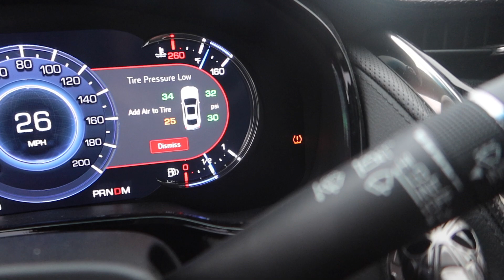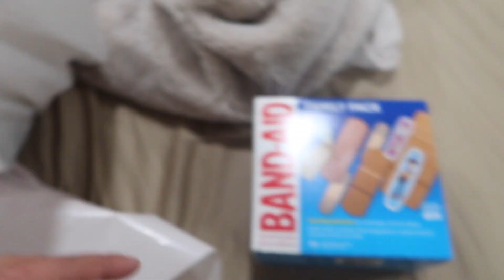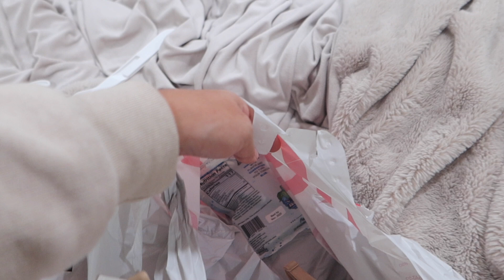Analeigha and her boyfriend BROKE UP + Vivyana Has her FIRST crush 😱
Does Analeigha Have A Boyfriend + Vivyana Has her FIRST crush 😱

NOTIFICATION SHOUTOUT:
3. BE ONE OF THE QUICK ONES TO COMMENT